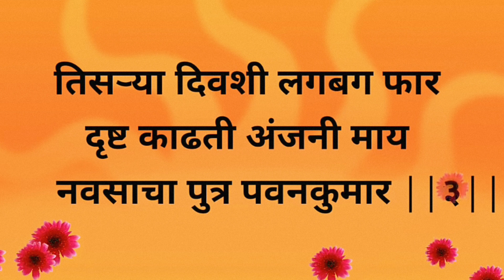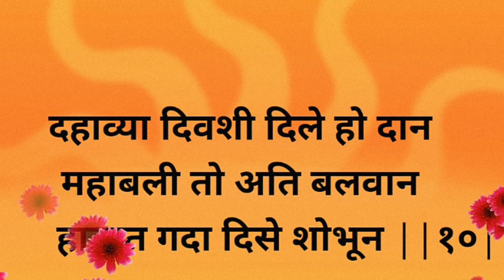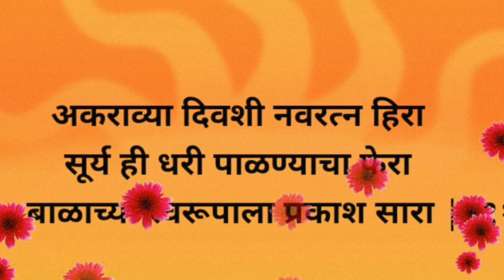हनुमान पाळणा मराठी yrics2023 || HanumanJayenti palan in marathi| हनुमानाचा पाळणा सोप्पा लिहून घ्या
श्री हनुमानाचा पाळणा | श्री हनुमान जयंती निमित्त हनुमानाचा पाळणा | Hanumanacha palna
marathi